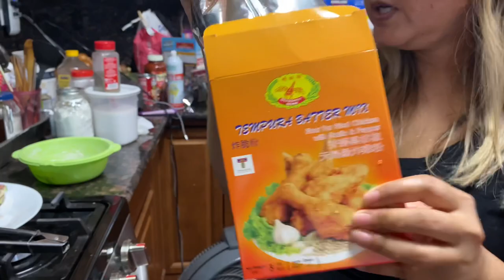Fried Zucchini and Ground Pork ចៀនស៊ូឃីនីនិងសាច់ជ្រូក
This dish was influenced by a Cambodian dish fried bread and pork. Instead of using bread, I’m using Zucchini to be a little bit healthy. You can also substitute it with any kind of squash.

Ingredients
1 pound minced pork or chicken
2-3 large zucchini
1 teaspoon salt
1/2 teaspoon sugar
1 teaspoon garlic powder
1/4 teaspoon black pepper
1 Tablespoon cornstarch
1 package tempura